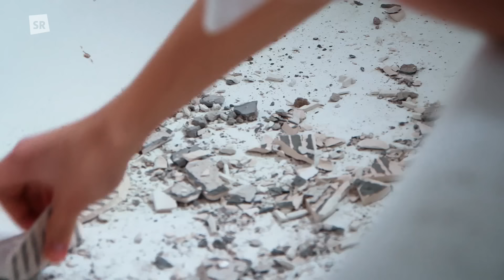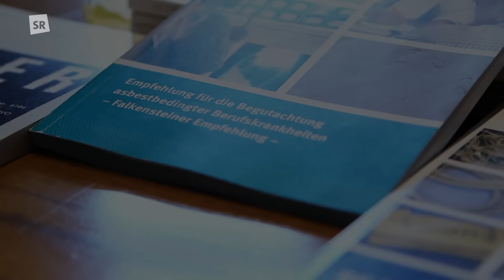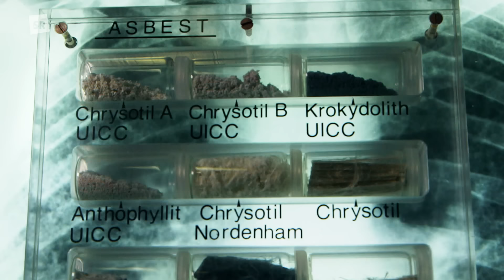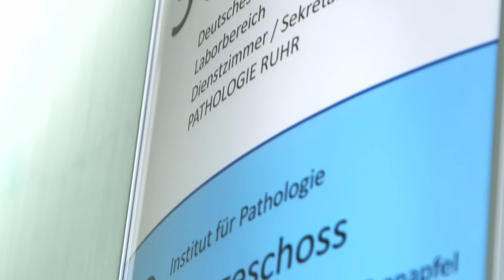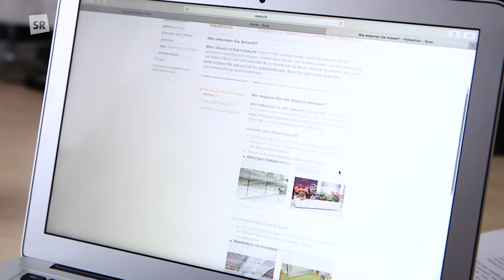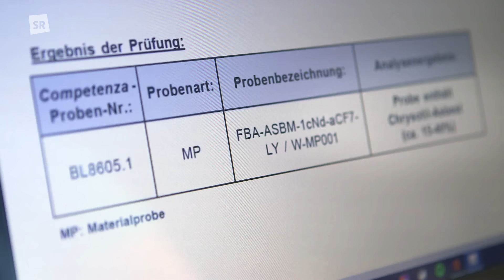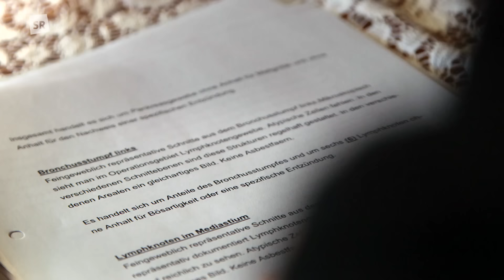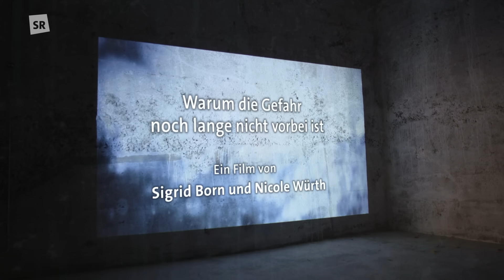Asbest: Die tödliche Faser - Warum die Gefahr noch lange nicht vorbei ist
Asbest-Fasern waren jahrzehntelang im Einsatz und sind überall. Durch viele Renovierungen älterer Häuser hat das Thema noch einmal an Relevanz und Brisanz hinzugewonnen.

Die Sendung „Asbest – Die tödliche Faser“ wurde zum ersten Mal am 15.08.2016 im Ersten ausgestrahlt und hat nicht an Aktualität verloren.